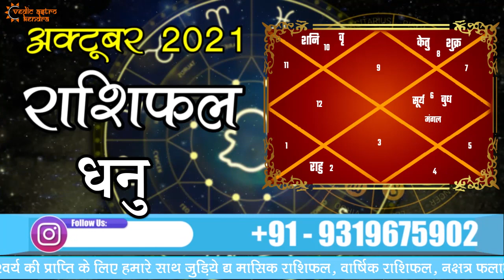धनु राशिफल अक्टूबर-2021 | Dhanu Rashi October 2021 | Sagittarius Horoscope October 2021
धनु राशिफल अक्टूबर-2021 | Dhanu Rashi October 2021 | Sagittarius Horoscope October 2021 | Vedic Astro Kendra

About Vedic Astro Kendra:
Vedic Astro Kendra is one of the pioneer astrology service providers in countries like USA, UK, Canada, Australia, India, UAE, Oman, Qatar, Kuwait etc who have been working dedicatedly as Jyotish or Astrologer from many years. Our Astrologers have years of experience in providing genuine astrology services, understanding people's problems and provide them with the best remedies.